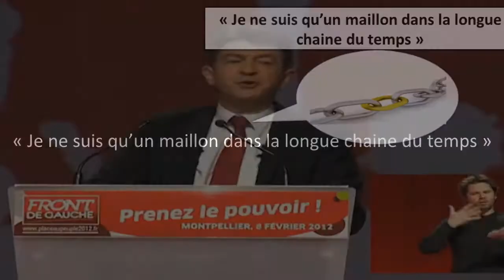Figure de style